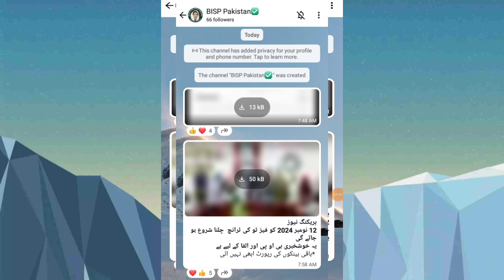بے نظیر انکم سپورٹ پروگرام فیز 2 کی پیمنٹ کب آئے گی اور کس ضلع میں شروع ہو گئی نوید اکبر ویڈیو دیکھی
اسلام علیکم اگر آپ لوگوں کو بے نظیر انکم سپورٹ پروگرام کی اور باقی تمام پروگراموں کی اپڈیٹ چاہئیے تو یہاں اس واٹس ایپ چینل کو جوائن کریں ہر روز نیو اپڈیٹ ملیں گی یہاں جلدی سے اس کو جوائن کریں لنک نیچے دیا گیا ہے ۔